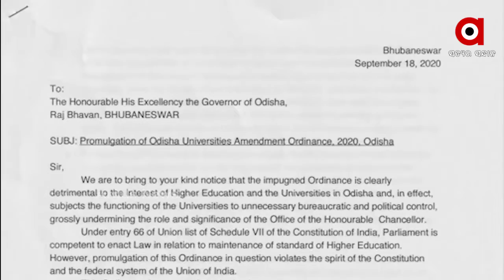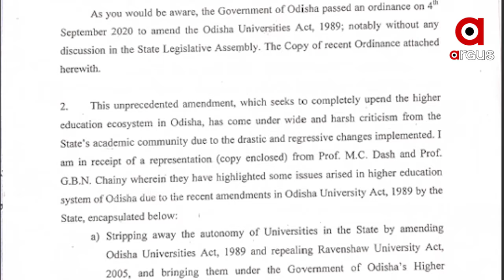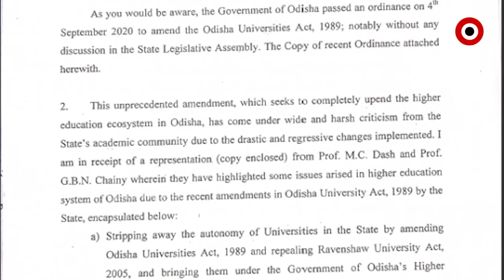ତେଜିଲା ଅସନ୍ତୋଷ , ବଢିଲା ଅଡୁଆ.....ରାଜ୍ୟ ସରକାରଙ୍କ କାର୍ଯ୍ୟକୁ ନେଇ ଉଠିଲା ପ୍ରଶ୍ନ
ବିନା ଆଲୋଚନା ଓ ପରାମର୍ଶରେ ଓଡିଶା ବିଶ୍ୱବିଦ୍ୟାଳୟ ଅଧିନିୟମ ସଂଶୋଧନକୁ ନେଇ ବଢ଼ୁଛି ଅସନ୍ତୋଷ । ବୁଦ୍ଧିଜିବୀ, ଶିକ୍ଷାବିତଙ୍କ ମାହୋଲରେ ଏବେ ତୀବ୍ର ପ୍ରତିକ୍ରିୟା ପ୍ରକାଶ ପାଇଛି । ଖାଲି ଏତିକି ନୁହେଁ ଯେଉଁମାନେ ଏହାକୁ କିଛି ମାତ୍ରାରେ ପରିବର୍ତ୍ତନ କରିବା ପାଇଁ ପରାମର୍ଶ ଦେଉଛନ୍ତି ତାଙ୍କୁ ଆଲୋଚନାରେ ସାମିଲ ମଧ୍ୟ କରାଯାଉନାହିଁ .